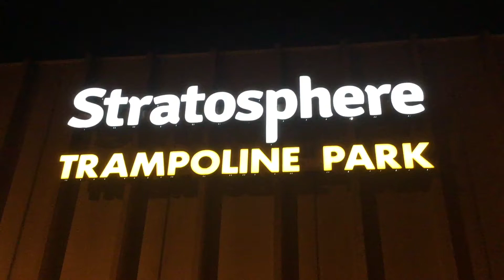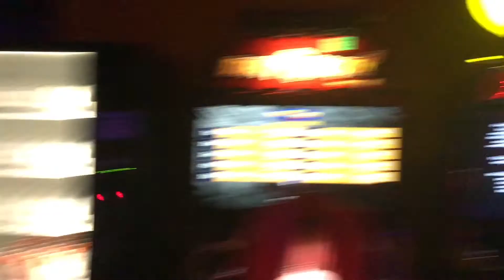Stratosphere Trampoline Park Eldersburg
Special effects lighting and state of the art sound system. custom ninja warrior course lighting, haze machine, QSC sound system, and a custom air bag jump made to look like your jumping in water are just a few of the features we have placed in this one of a kind park.